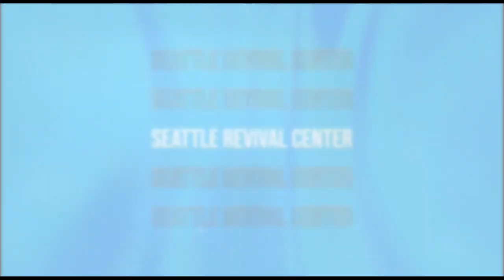ORIGIN: The Silence of Adam | Darren Stott